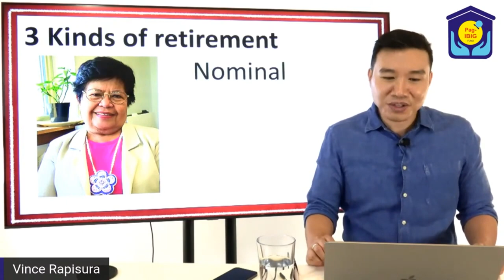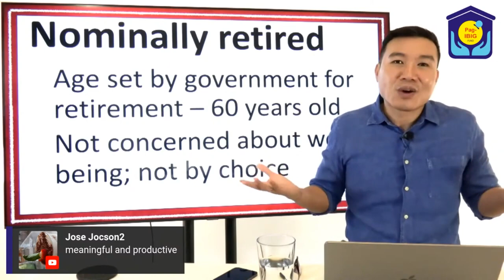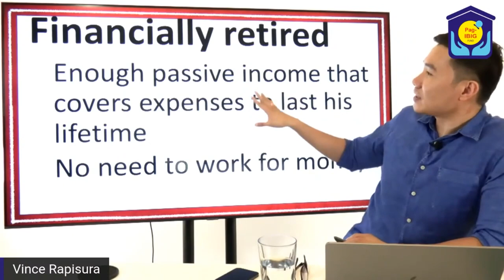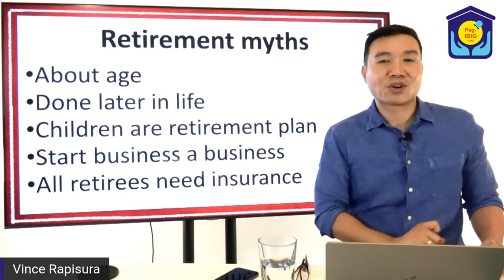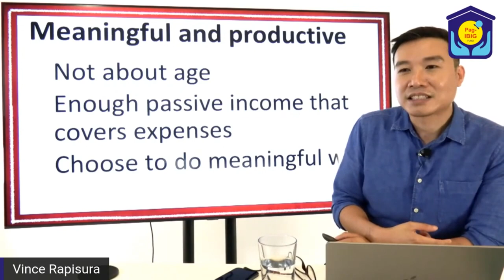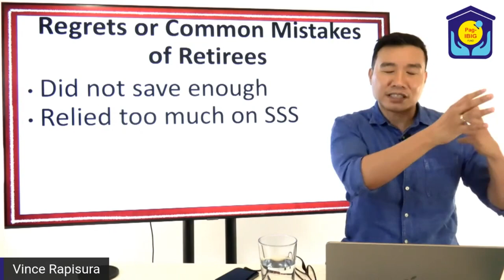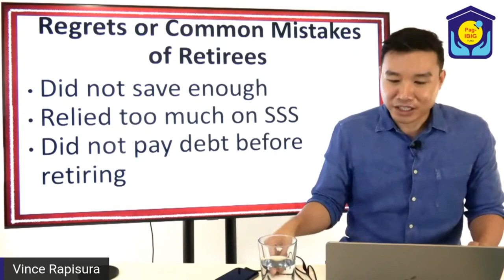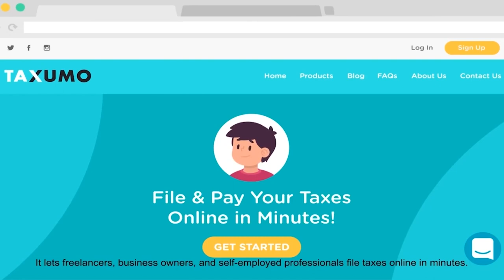Vince Rapisura 2033: Productive and meaningful retirement through Pag-IBIG MP2